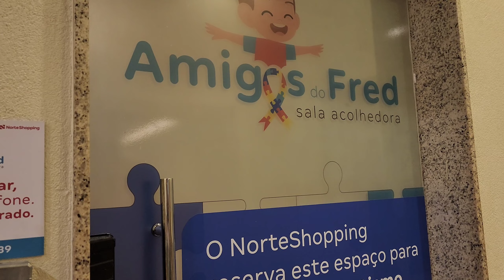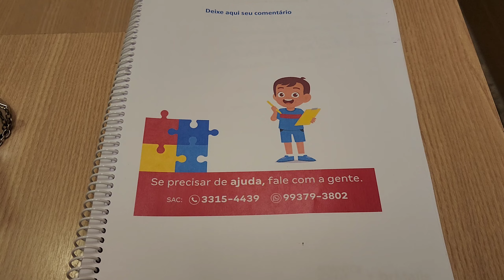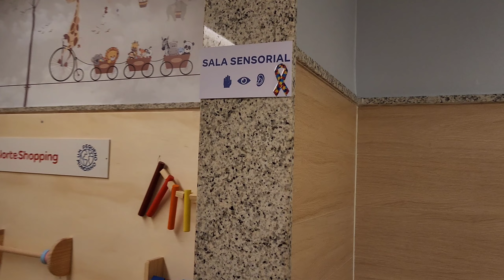AUTISTAS GANHAM ESPAÇO EM SHOPPING DA ZONA NORTE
Você sabia que o Norte Shopping possui um espaço reservado para autistas em momentos de crise? A "Sala Acolhedora Amigos do Fred" é um ambiente especialmente preparado para que as pessoas com o Transtorno do Espectro Autista (TEA) e/ou neurodiversidades possam se reorganizar durante o passeio. Venha conhecer!

COMPRE QUALQUER PRODUTO NA AMAZON PELO LINK ABAIXO:

🎵 Músicas (KineMaster): "School Day" e "Unforgettable Scent".